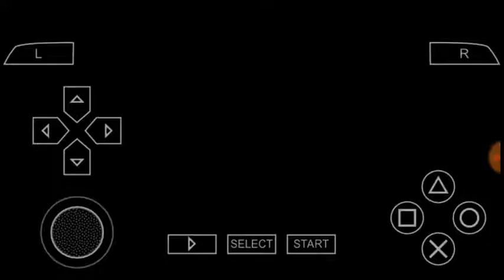Dragon ball Z Shin Budokai Another road story part 9